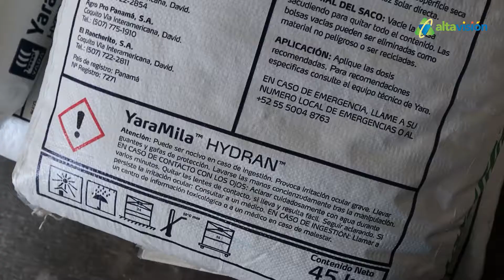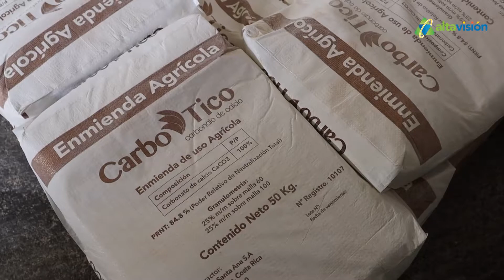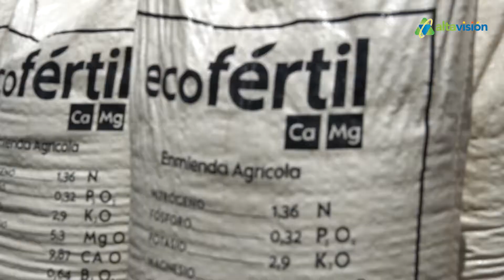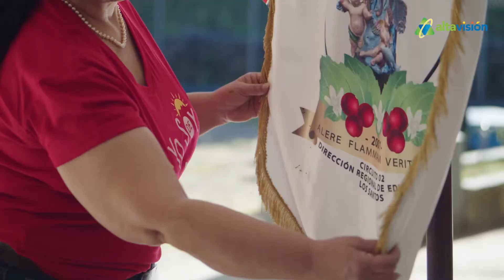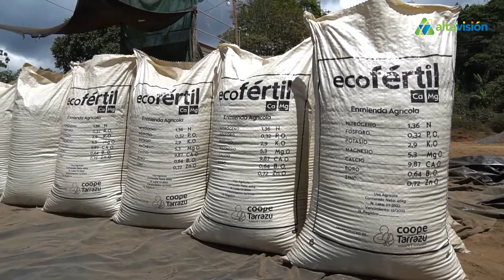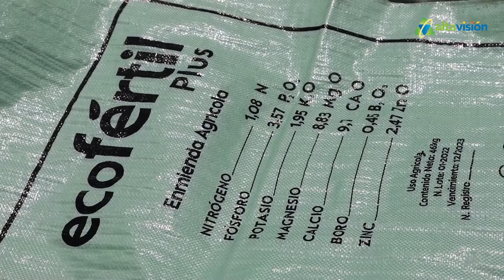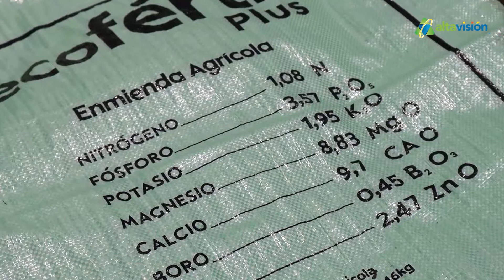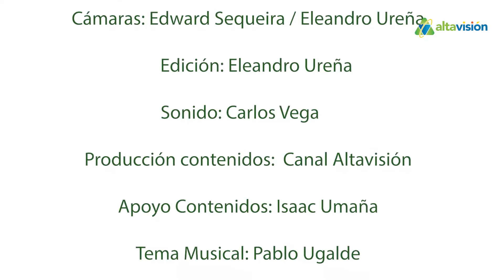COOPETARRAZÚ HOY - DOS NUEVAS ORGANOENMIENDAS ECOFÉRTIL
En el programa CoopeTarrazú Hoy les damos todos los detalles de las dos nuevas organoenmiendas ecoFértil desarrolladas en la Coperativa a base de pulpa de café.